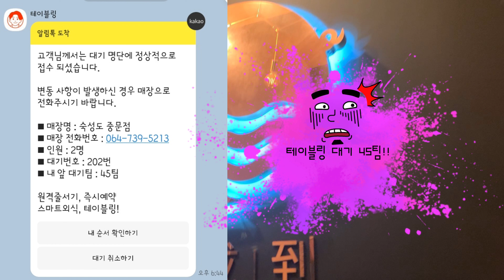[ 숙성도 ] 제주여행 중 흑돼지 먹을 때 맛집여행 중 필수코스입니다.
제주가면 꼭 들러서 먹어보라던 '숙성도'에 가 봤습니다.
돼지고기 맛은 말할 필요도 없이 맛있지만 안내하고 써빙 해 주시는 직원분의 친절한 안내가 더 매력적입니다.

제 앞에 대기 45팀이였는데, 대략 1시간30분~2시간정도 지나면 테이블이 돌아 순서가 옵니다.
직원분의 친절함에 맛이 배가 되는 숙성도에 꼭 들러보세요~

100% 제주흑돼지로 프리미엄숙성육을 맛 보실 수 있습니다.

지도 참조: 카카오맵

Audionautix의 Be Bop 25에는 크리에이티브 커먼즈 저작자 표시 4.0 라이선스가 적용됩니다.